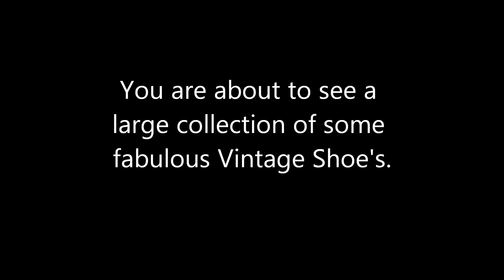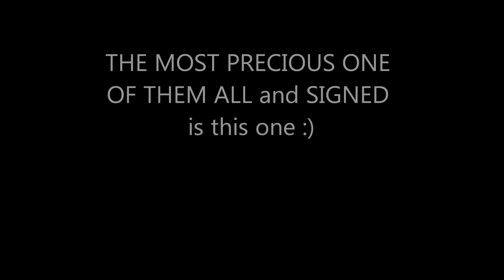Vintage Shoes SOLD OUT IMMEDIATELY - jennings644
Our New Wix Store - August 2021